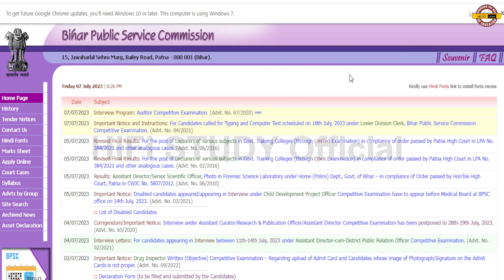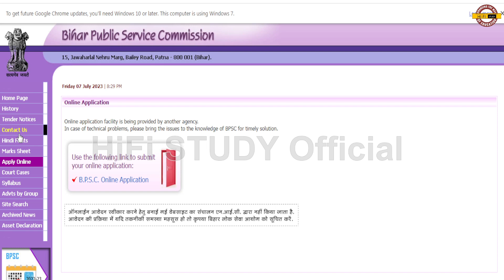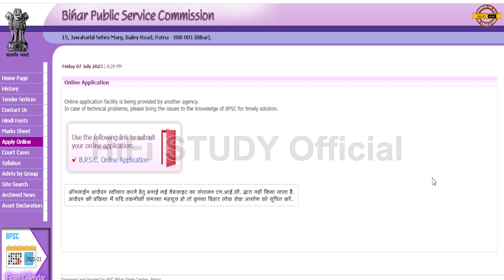BPSC FORM PROBLEM | BPSC WEBSITE NOT WORKING | bpsc site problem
BPSC FORM PROBLEM | BPSC WEBSITE NOT WORKING | BPSC ONLINE FORM PROBLEM TODAY | HiFi Study

bpsc site problem
bpsc website not working
bpsc form filling 2023
bpsc online form 2023
bpsc
bpsc form apply
bps server down
bpsc form
bpsc form fill up
bpsc login problem
bpsc online
bpsc teacher form
bihar current affairs 2023
bps form correction kaise kare
bpsc form fill up 2023